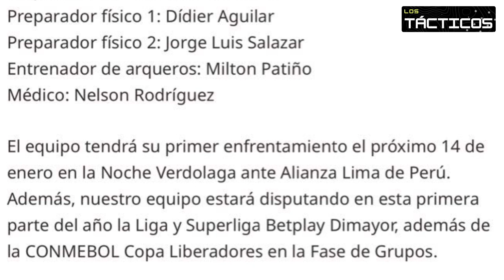¡MUY BUENAS NOTICIAS! | SE PRODUCE LIMPIEZA EN EL AMÉRICA DE CALI | FICHAJES PARA EL CAMPEÓN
América de Cali genera muchas noticias de cara a la temporada que se avecina

Deportivo Pereira sigue buscando nuevos refuerzos para la Copa Libertadores

Atlético Nacional, muchos rumores y pocas certezas

Deportivo Cali hace un anuncio para su afición

Noticias América de Cali
Noticias América
América hoy
Noticias América hoy
LIga Betplay
Resumen
Goles
Noticias
Cali
América de Cali
Unión Magdalena
Rueda de Prensa
Actualidad
Supercombo Cali
Corrillo de Mao
En vivo
Programa repetición
Hoy
ESPN Show
ESPN Colombia
Guimaraes
DIMAYOR
Rueda de prensa
Fichajes América
Millonarios
Noticias Millos
Noticias Millonarios
Millonarios hoy
Previa Millonarios
Pasto América Resumen
Resumen Pasto América
Noticias América hoy
Embajador
El famoso embajador
Alberto Gamero
David Macalister Silva
Macalister
Maca
Últimas noticias
Junior de Barranquilla
Junior noticias
Noticias Junior de Barranquilla
Fichajes América
América noticias
Junior hoy noticias
Noticias DIM
Noticias Independiente Medellín
Fichajes hoy
Nuevos jugadores América
Franco Leys

Deportivo Pereira
Alberto Gamero
David Macalister Silva
Macalister
Maca
Últimas noticias
Noticias Junior
Dayro Moreno
Noticias Once Caldas
Pasión Blanca
Once Caldas Noticias
Dayro Moreno goles
Noticias Bucaramanga
Atlético Bucaramanga
Millonarios hoy
Deportivo Cali Hoy
Últimas noticias
Actualidad Junior
America de Cali Noticias
Fabián Sambueza
Dayro Moreno
Dairo Moreno
Noticias
Junior de Barranquilla hoy
Junior fichajes
Nuevo jugador Junior
Daniel Mantilla Cali
Noticias Deportivo Cali
Junior Noticias hoy